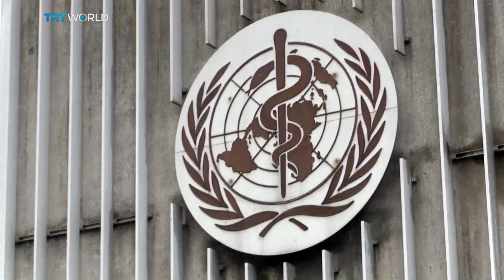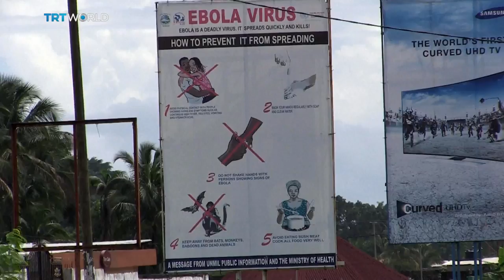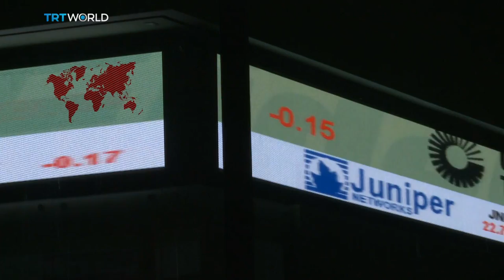Are global health authorities prepared for the next pandemic?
There’s a killer bug out there. The problem is we don't know what it is, where it is and when it will hit us. Are we ready for the next global pandemic?

Old diseases believed to be eradicated are making a comeback. So who is working on spotting them, keeping them contained and stopping them spreading around the world?

At the Roundtable was Dr Marta Lado, Infectious diseases Coordinator of the King's Sierra Leone Partnership; Jonathan Ball, Professor of Virology at Nottingham University; Emma Diggle, Vaccine and Epidemic Adviser for Save The Children; and Mishal Khan, an Assistant Professor at the London School of Hygiene and Tropical Medicine.